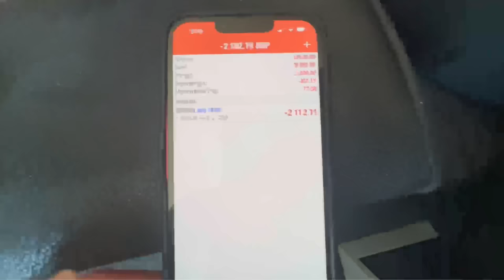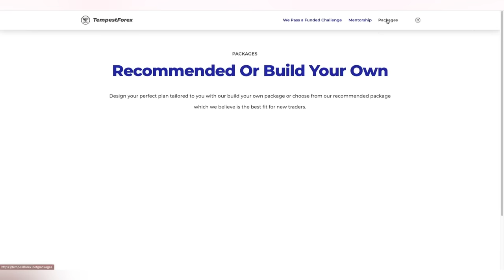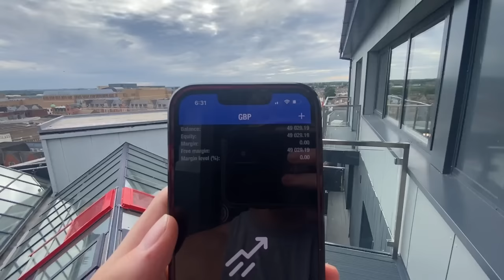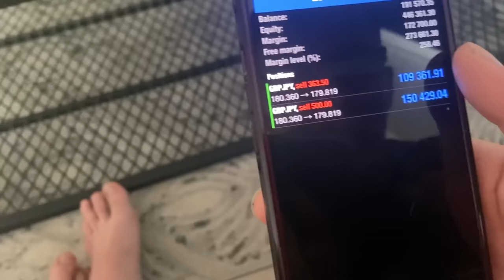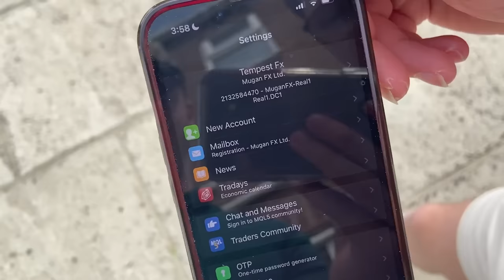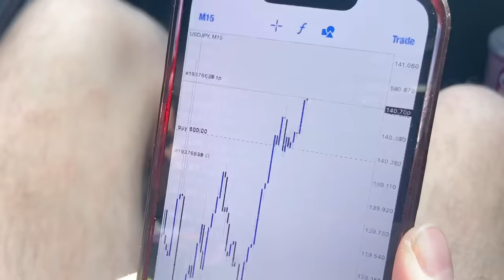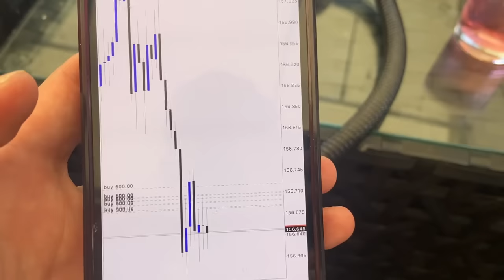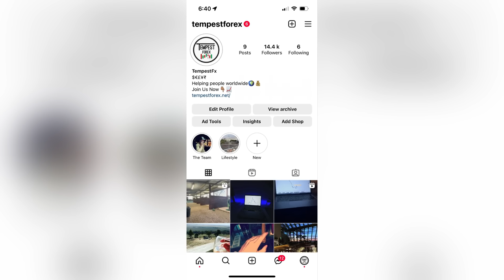£5000 to £2.2 MILLION IN 10 DAYS FOREX ACCOUNT FLIP LIVE ACCOUNT (MYFXBOOK + WITHDRAWAL)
In this forex account flip we take £5K to £2.3 Million GBP in 10 days it took a few attempts but we did it the myfxbook link is below we show everything to you guys we possibly could as thats how we've always wanted to be with you as transparent as we possibly can hope you all enjoy the video.

we have many options to help advance your trading such as weekly calls with us, analysis and MORE.